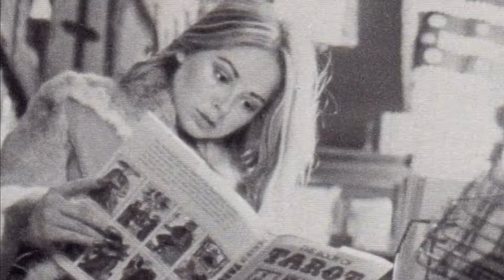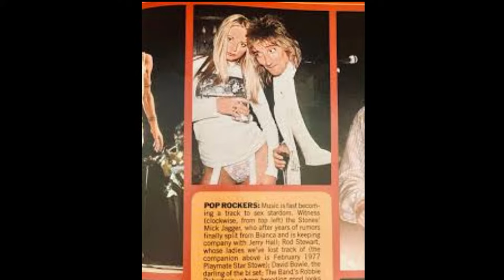The Tragic Life Of STAR STOWE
Delve into the mesmerizing yet mysterious life of Star Stowe. From her meteoric rise to fame to her untimely passing, this video unveils the enigmatic story of a true icon.